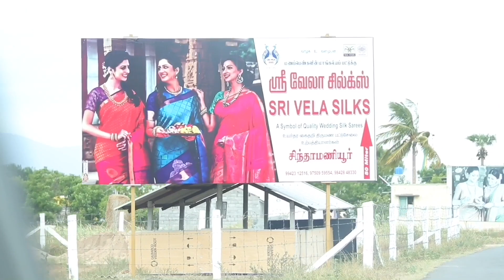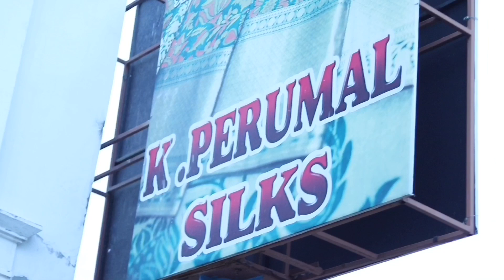😱😱കല്യാണ സാരികൾ കുറഞ്ഞ വിലയ്ക്ക് കിട്ടുന്ന സ്ഥലം| തറിയിൽ നെയ്ത സാരികൾ| Chinthamaniyoor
Address of K. Perumal Silks

2/156, Raja Veethi Rd, Chinthamaniyur,  Tamil Nadu 636355